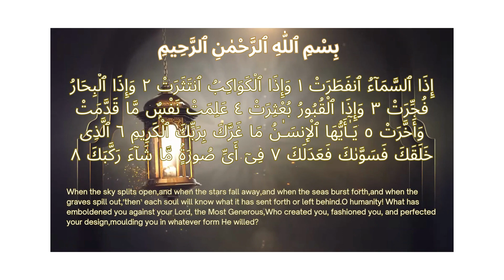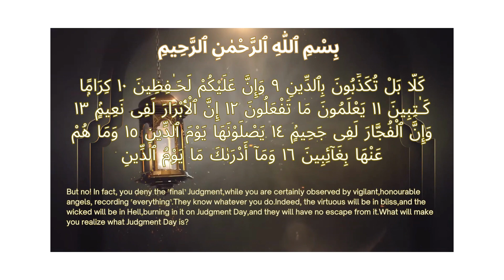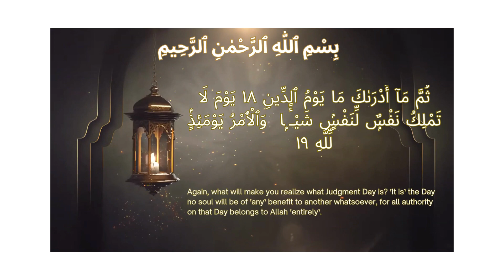82 Sura Al Infitar | The Unveiling of the Day of Judgment | Beautiful Quranic Recitation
Assalamu Alaikum, dear viewers! Today, we have a captivating video for you as we explore the profound meaning and significance of Surah Al-Infitar, the 82nd chapter of the Holy Quran.

Surah Al-Infitar is a powerful surah that sheds light on the events surrounding the Day of Judgment. The title "Al-Infitar" translates to "The Unveiling," and it symbolizes the unveiling of the secrets and realities of that momentous day.

In this video, we dive deep into the verses of Surah Al-Infitar and uncover the vivid imagery and thought-provoking messages they contain. The surah describes the cataclysmic events that will unfold on the Day of Judgment, as the skies are split open, the mountains are pulverized, and the secrets of all hearts are laid bare before Allah.

Through the words of this surah, we are reminded of the inevitability of the Day of Judgment and the accountability that awaits us. It serves as a wake-up call to reflect on our actions and strive to lead a righteous life, seeking forgiveness and guidance from the Most Merciful.

The video includes a beautiful recitation of Surah Al-Infitar by a talented reciter, allowing you to immerse yourself in the melodious verses of the Quran. We encourage you to listen to the recitation and let its soothing and transformative effect resonate within you.

Don't miss this opportunity to deepen your understanding of the Quran and gain insights into the Day of Judgment.

May Allah bless us all and guide us on the straight path. Jazakumullah Khairan!